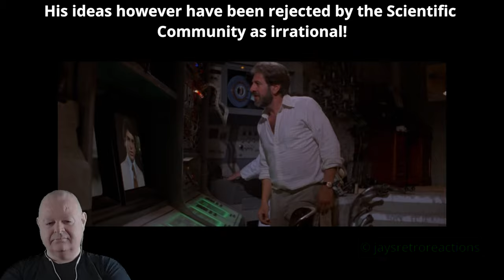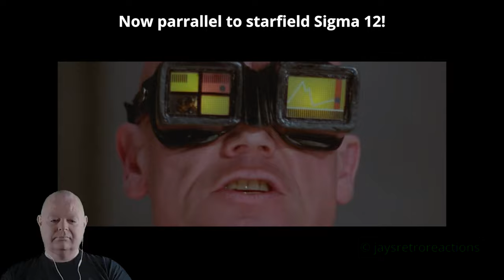(Part 1 of 4) Reacting to the Cheesiest 80s Movie Ever Made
In this video, we dive into the world of 80s cinema as we react to the cheesiest movie of that era. Get ready to laugh, cringe, and relive the glory days of over-the-top acting, outrageous fashion, and ridiculous plotlines. Join us as we witness the ultimate fromage-fest movie that defined the 80s. From excessive hair spray and neon outfits to cheesy one-liners and exaggerated performances, this film is a true time capsule of the era's nostalgic charm. Throughout the video, we'll share our honest reactions, hilarious commentary, and nostalgic anecdotes as we watch this cult classic. Discover if it still holds up or if it's better left in the past. So, if you're ready to experience the ultimate 80s cheese, grab your popcorn, sit back, and let's dive into this time machine together!

This Movie scores 6.5/10 on IMDB. This episode was written by Lorenso Semple Jr, Michael Allin and Alex Raymond. This Movie was directed by Mike Hodges. The full list of the Stars of the Movie is available This Movie was produced by Starling Films. The copyright to the full original content is held by Starling Films. The copyright for this video is held by Jay's Retro Reacts.

Legal and Copyright Contract: By clicking on, reviewing or making a copyright claim on this video you agree to all of the below terms and conditions and to the jurisdiction of the Courts of Ireland to resolve any copyright claims and/or disputes in relation to this video. You also agree that this contract will supersede any other agreement, past, present or future in relation to this video. Under the Copyright and Related Rights Act of Ireland, 2000, Fair dealing with a work for the purposes of criticism or review of that or another work or of a performance of a work shall not infringe any copyright in the work where the criticism or review is accompanied by a sufficient acknowledgement. In this Part, “sufficient acknowledgement” means an acknowledgement identifying the work concerned by its title or other description and identifying the author. The Principal Act, as amended in 2019, is amended, by the substitution of the following section for section 221: Fair dealing with a performance or recording for the purposes of criticism or review, of that or another performance or recording, or of a work, shall not infringe any of the rights conferred by this Part. Fair dealing with a recording of a performance for the purposes of caricature, parody or pastiche shall not infringe the copyright in that work. In this Part, ‘fair dealing’ means the making use of a performance or recording which has been lawfully made available to the public for a purpose and to an extent which will not unreasonably prejudice the interests of the rights owner where such use is accompanied by a sufficient acknowledgement. As per the Judgement on the 26 April 2022 in the CJEU Case C-401/19, Republic of Poland v European Parliament and Council of the EU: it was noted in that judgement that the interpretation of Article 17(7), second paragraph, requires that member states permit users of online sharing services are authorised to upload and make available content generated by themselves for the specific purposes of quotation, criticism, review, caricature, parody or pastiche. This video is for the purposes of quotation, criticism, review and parody and falls within the criteria set out by that judgement and the mandatory requirements of the EU Copyright Directive For any and all claims of copyright the following evidence will be required: - Evidence of Copyright or Related Copyright rights - Evidence of breach of copyright exceptions as noted above - Evidence that the video has negatively impacted the market share of the original work and that the copyright holder has lost revenue as a result of the video - Evidence that it was not reasonable or fair to use the amount of the copyright work utilised in the video - Evidence of the video being re-edited to constitute what forms fair use under copyright law Note: All attempts at fraudulent copyright claims such as those made by non-copyright holders will be reported to the police as attempted fraud! If you make a false copyright claim under law, a copyright claim that is not compatible with the law such as fair dealing or fair usage and/or a false claim by misrepresentation you agree that you will reimburse the owner of this video to the tune of EUR 250,000 and that your costs and claims will be limited to the amount of revenue earned by this video.